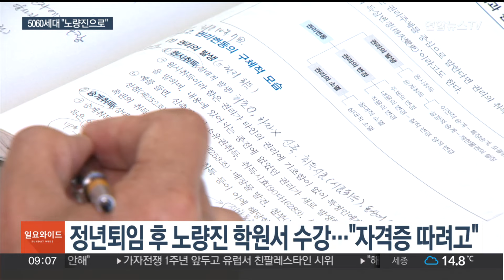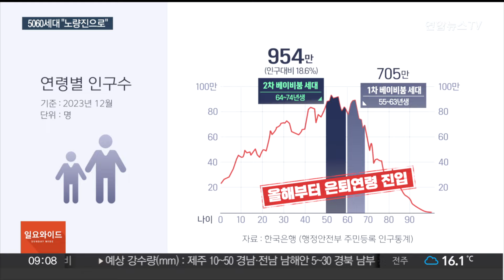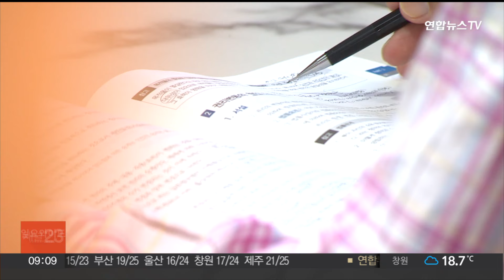베이비부머 은퇴 물결…5060세대 노량진서 '두 번째 취준' / 연합뉴스TV (YonhapnewsTV)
베이비부머 은퇴 물결…5060세대 노량진서 '두 번째 취준'

[앵커]

이른바 베이비붐 세대가 속속 은퇴를 하고 있는데요.

은퇴 이후 삶도 사실 걱정입니다.

그들 중엔 고민 끝에 새 직장을 잡기 위해 펜을 든 이들도 있습니다.

수험생들의 성지인 노량진 학원가에 두 번째 취업을 준비 중인 중년들의 발길이 이어지고 있는데요.

김선홍 기자가 직접 만나보고 왔습니다.

[기자]

재작년 은퇴한 조경수 씨는 쉬는 시간이 아까운 듯 학원 휴게실에서마저 책을 펴들었습니다.

이곳은 서울 노량진의 한 자격증 학원입니다.

평일엔 자습, 주말엔 강의를 들으며 조씨는 인생 2막을 위한 준비에 열정을 쏟고 있습니다.

[조경수 / 서울 노원구] "직장 다닐 때 처음에는 주 6일 근무였거든요. 월요일부터 토요일 오전까지…다시 그 생활을 해야될 것 같아요."

이제 돋보기 없이는 책을 보기도 힘든 나이지만, 손 놓고 있을 수 없는 이유는 노후 때문입니다.

[조경수 / 서울 노원구] "정년하고 난 후에 나와서 과연 뭘 할까, 요즘은 인생 100세 시대인데. 이걸 지금부터 준비해가지고 내년에 꼭 마무리를 짓자. 그리고 나도 아파트 소장을 한번 해볼 것이다, 이렇게 생각…."

1차 베이비붐 세대에 이어 단일세대로 가장 규모가 큰 2차 베이비붐 세대도 올해부터 은퇴 연령에 진입하면서 노량진 학원가도 북적이기 시작했습니다.

이곳 노량진 학원가는 최근 정년을 마치고 두 번째 취업 준비에 나선 5060세대로 채워지고 있습니다.

은퇴자들의 구직 경쟁이 더욱 치열해질 전망인 가운데 재취업 가능성을 높이기 위해 자격증 공부에 열을 올리는 겁니다.

학원가도 늘어난 수요에 맞춰 강의를 늘리고 있습니다.

[심유순 원장 / 에듀윌 부동산 아카데미] "최근 2~3년 동안 거의 50% 이상 강좌 수가 늘었다고 보시면 될 것 같습니다."

첫 번째 직장을 마무리한 5060 세대, 이제 두 번째 일터를 꿈꾸며 다시 책상 앞으로 발걸음을 돌립니다.

[영상취재 기자 정진우]